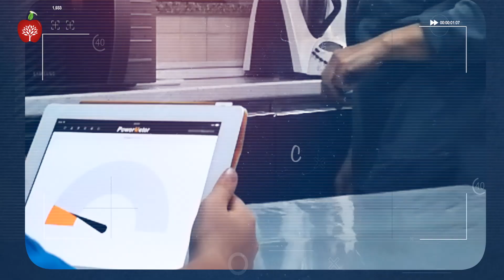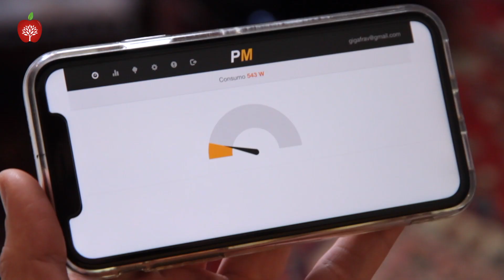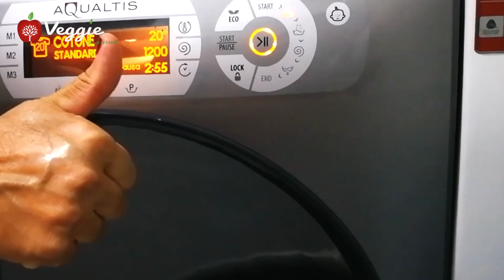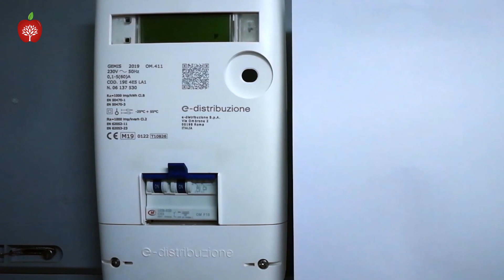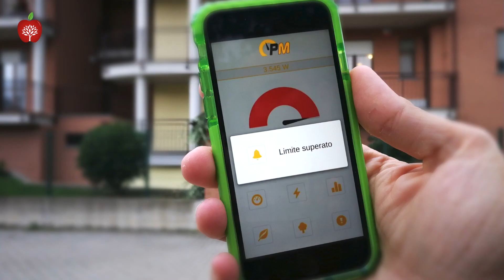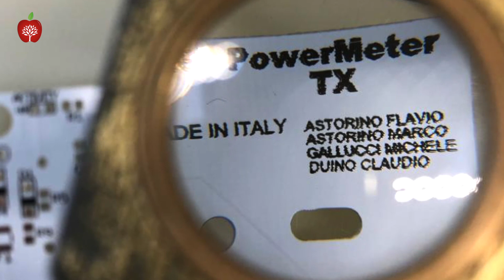Come risparmiare energia elettrica in casa - PowerMeter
Come monitorare il consumo dell'energia elettrica in casa ed economizzarla? Un'invenzione di Flavio Astorino, il PowerMeter, permette di gestirla direttamente dallo smartphone o dal tablet e controllare l'assorbimento elettrico delle varie apparecchiature casalinghe. Il PowerMeter permette a chiunque lo installi di avere una lettura in tempo reale dei propri consumi, in modo da conoscere subito, quale elettrodomestico sta consumando l'energia o quanta energia quel elettrodomestico sta consumando. I vantaggi che può dare sono quelli che permettono di sfruttare al massimo l'energia elettrica del proprio contratto.